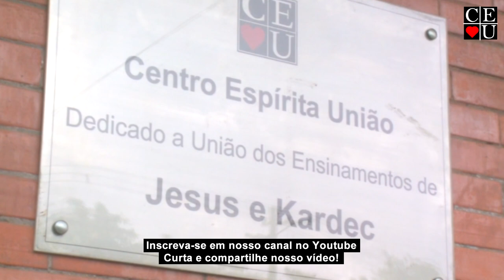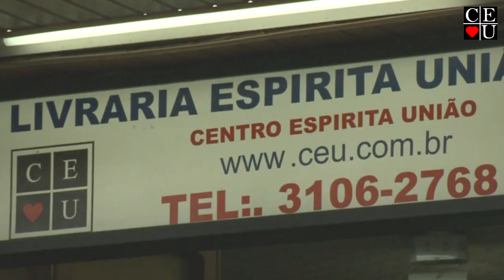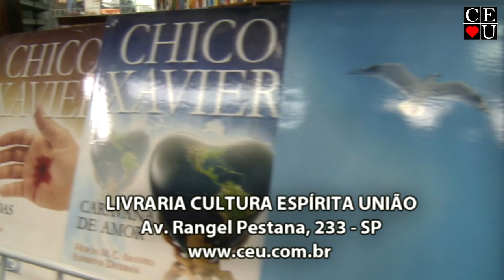Obsessão entre encarnados, Dr. João Kosmiskas, Gisela Alexandre, Valquiria Ruiz no Vida Além da Vida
Obsessão entre encarnados, Dr. João Kosmiskas, Gisela Alexandre e Valquiria Ruiz no Vida Além da Vida

Apresentação: Dr. João Kosmiskas, Gisela Alexandre e Valquiria Ruiz
Tema: Obsessão entre encarnados
Tempo: 25:51
Data: 16/06/2013